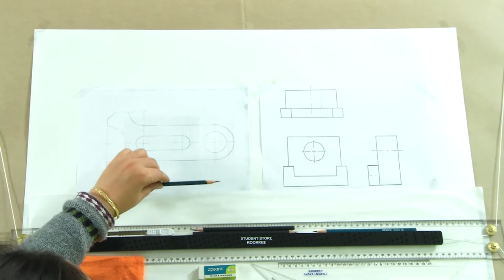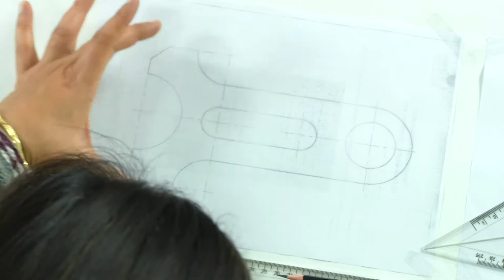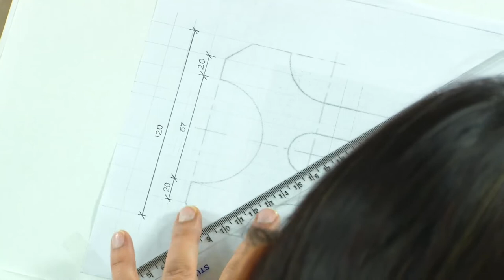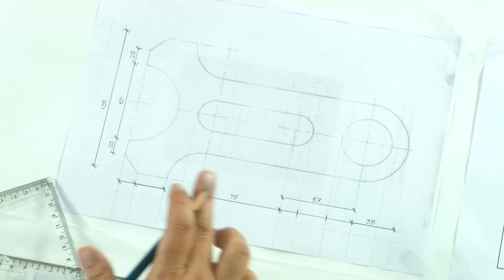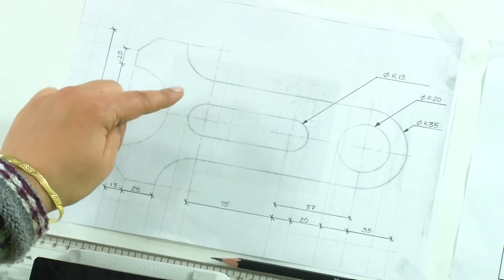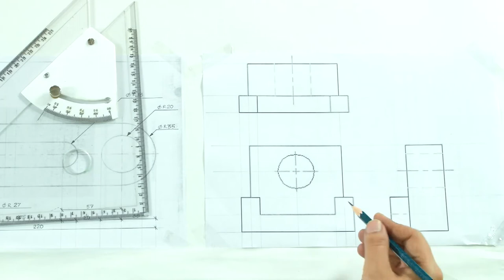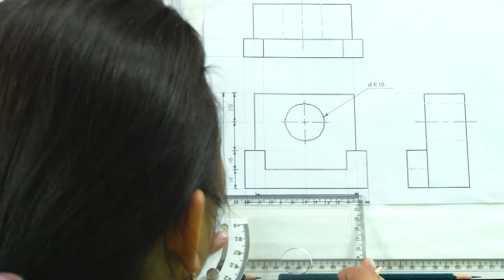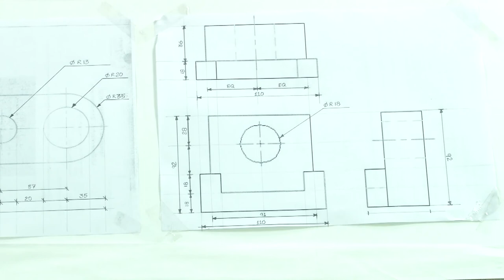Lecture 6: Dimensioning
In this lecture, dimensioning techniques for technical drawings are explained.